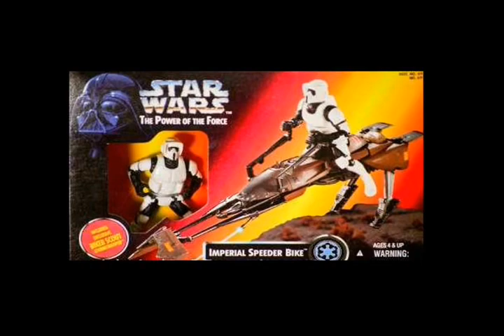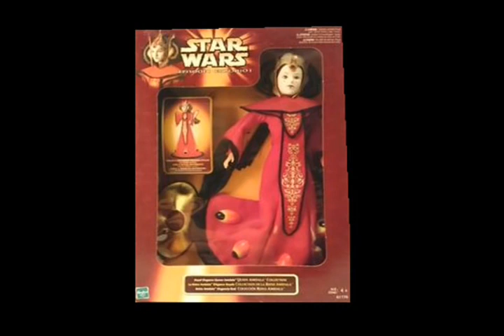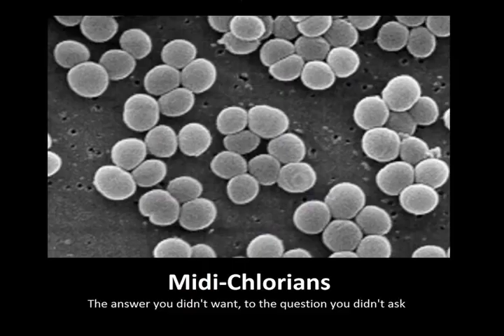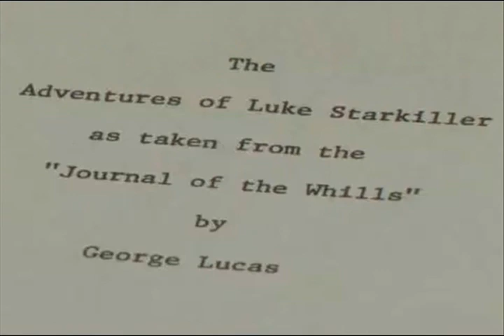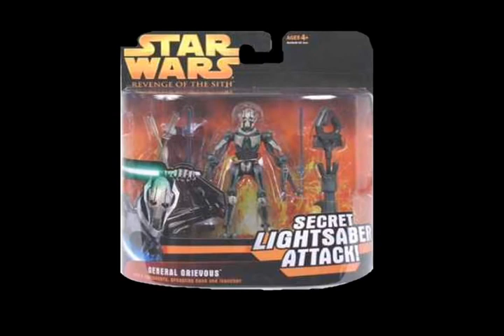Star Wars Prequels Ruined it all